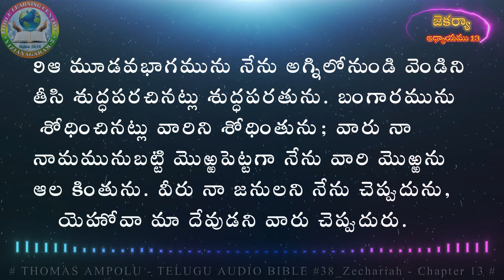38_Zechariah Chapter13 (జెకర్యా - అధ్యాయము 13)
జెకర్యా గ్రంధము:
పరిచయం
జెకర్యా గ్రంథములో రెండు ప్రధాన భాగాలు ఉన్నాయి. మొదటిది 1 నుండి 8 అధ్యాయాలు క్రీస్తుపూర్వం 520 నుండి క్రీస్తుపూర్వం 518 మధ్య కాలంలో జెకర్యా  యెరుషలేము పునరుద్ధరణ గురించి, దేవుని ప్రజల పవిత్రీకరణ గురించి దర్శనాల ద్వారా తెలిపిన ప్రవచనాలను తెలియజేస్తాయి.  రెండవది 9 నుంచి 14 అధ్యాయాలు రాబోయే రక్షకుని గురించి, అంతిమ తీర్పు గురించి వివరిస్తాయి.
విషయ సూచిక
శిక్ష మరియు నిరీక్షణ గురించిన సందేశాలు - జెకర్యా 1:1 - 8:23
ఇశ్రాయేలు పురుగు దేశాలపై తీర్పు               - జెకర్యా 9 :1- 8
భావి కాలంలో క్షేమ సమాధానాలు                  - జెకర్యా 9:9 - 14 :21